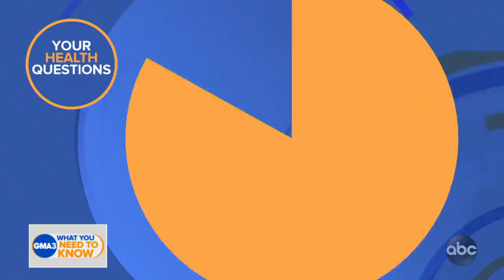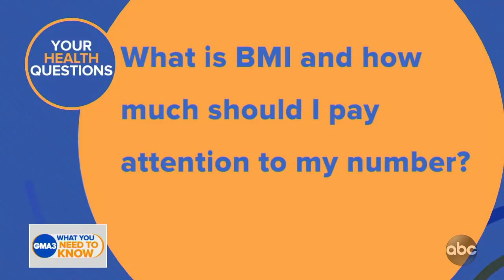Can the COVID-19 vaccine cause infertility?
Dr. Jen Ashton answers your latest coronavirus and health questions.